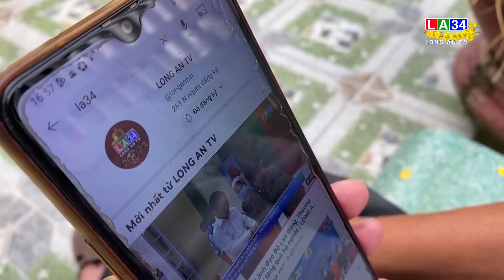LA34 – Bạn đồng hành của mọi nhà I LONG AN TV